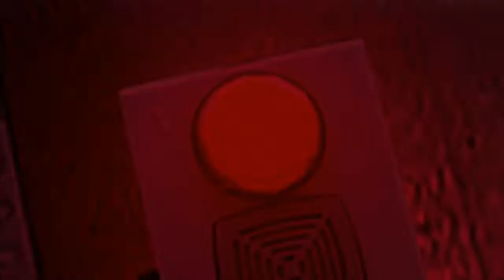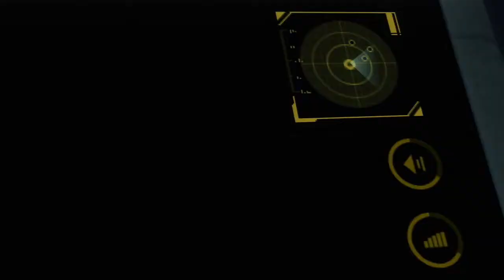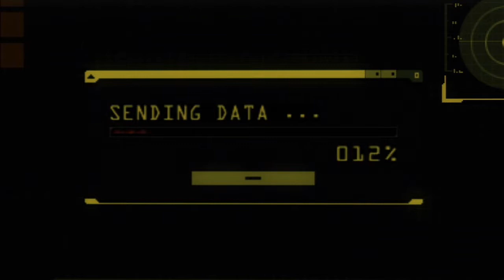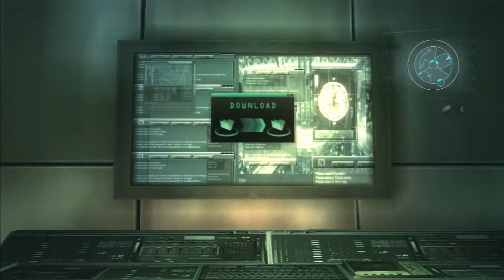Resident Evil: Revelations (ITA) - Episodio 09: Senza uscita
Resident Evil: Revelations - PlayStation 3
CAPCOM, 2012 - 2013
Versione doppiaggio italiano